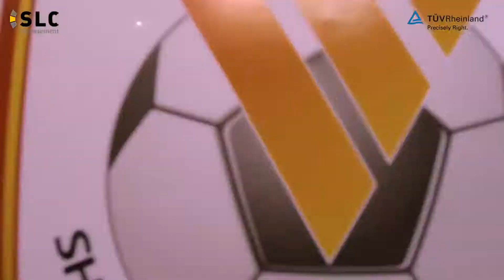SLC Management China - Project & Certification Ceremony with TÜV Rheinland for LNTS FC